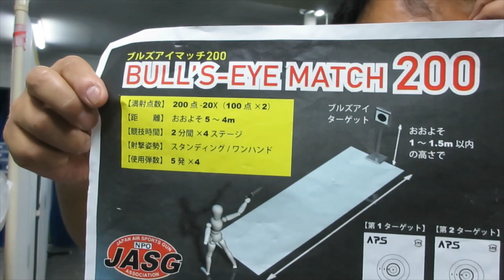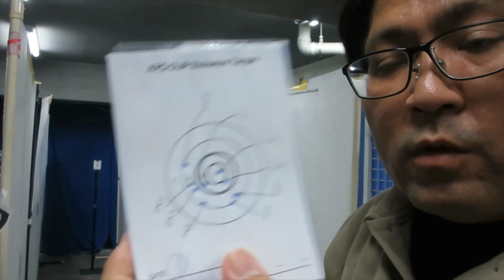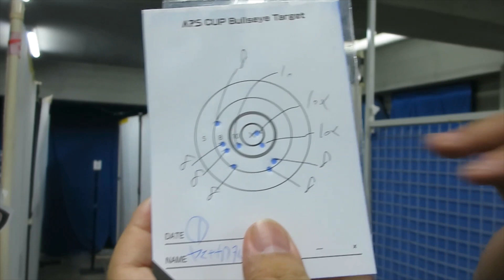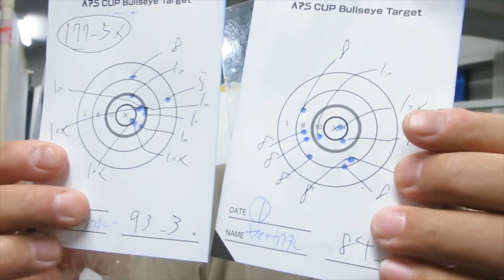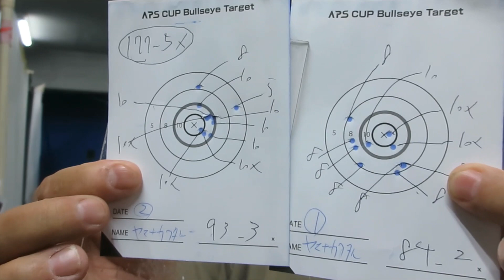ＡＰＳどうでしょう ＡＰＳカップ練習の記その５３５第三回ブルズアイマッチ２００ＤＡＹ１６